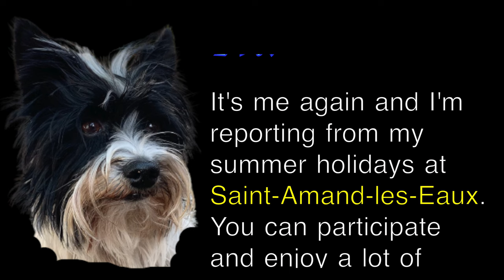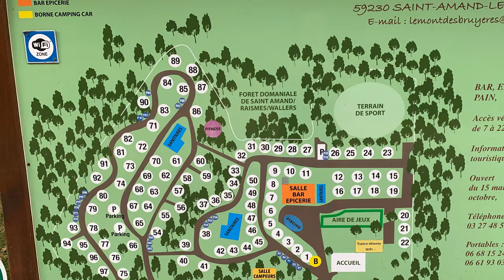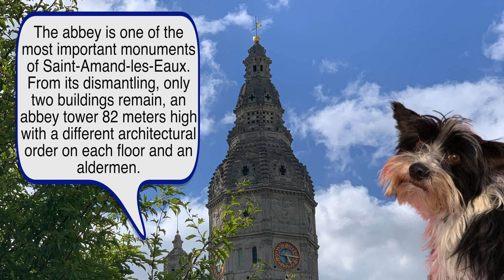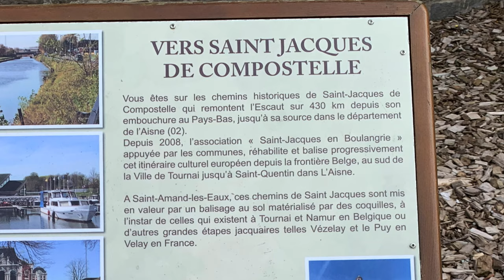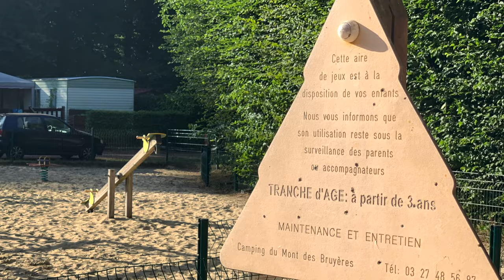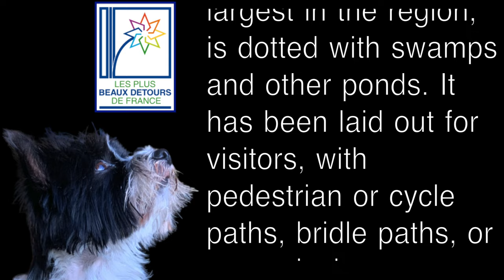🇫🇷 Saint-Amand-les-Eaux with camper, dog and cat to the most beautiful cities in France -summer 2022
Français suit / Deutsch am Ende

Saint-Amand-les-Eaux - Hauts-de-France - France - vacation with camper, dog and cat including 4K drone recordings in summer 2022.
A travel report - VLOG - from Saint-Amand-les-Eaux (Hauts-de-France) in France from a dog's point of view.
The video shows Saint-Amand-les-Eaux, a renowned spa town, located in the North of France, in the Hauts-de-France region. Its 16,000 inhabitants live in the heart of the Scarpe-Escaut Regional Nature Park, not far from the Belgian border, and in the mining basin listed as a UNESCO World Heritage Site.
The city also has tourist city status and is the only spa resort north of Paris. Its mineral waters have made its reputation throughout the country, and beyond, while its cultural and historical heritage attracts many tourists. The national forest that surrounds Saint-Amand-les-Eaux offers various possibilities for hiking, horseback riding or even cycling, and you can admire a very beautiful local fauna.
Dynamic and green, Saint-Amand-les-Eaux has various labels such as Towns and villages in bloom, The most beautiful detours in France or the Blue Flag for its river port of La Porte du Hainaut. It is an ideal place to spend a relaxed and green holiday!
The beautiful Campsite Mont des Bruyères is located in a wood.
Leroys little dogheart is happy about subscription and likes. Please support his channel.
The dog Leroy reports on his trip to Saint-Amand-les-Eaux, accompanied by pictures and 4k drone video recordings from his vacation and gives tips for a tour to Saint-Amand-les-Eaux in Hauts-de-France. A slightly different travelogue - VLOG - to Saint-Amand-les-Eaux in Hauts-de-France.

Saint-Amand-les-Eaux - Hauts-de-France - France - vacances avec camping-car, chien et chat avec enregistrements drone 4K à l'été 2022.
Un récit de voyage - VLOG - de Saint-Amand-les-Eaux (Hauts-de-France) en France du point de vue d'un chien.
La vidéo montre Saint-Amand-les-Eaux, une ville thermale renommée, située dans le Nord de la France, dans la région des Hauts-de-France. Ses 16 000 habitants vivent au cœur du Parc Naturel Régional Scarpe-Escaut, non loin de la frontière belge, et dans le bassin minier inscrit au patrimoine mondial de l'UNESCO.
La ville a également le statut de ville touristique et est la seule station thermale au nord de Paris. Ses eaux minérales ont fait sa renommée dans tout le pays, et au-delà, tandis que son patrimoine culturel et historique attire de nombreux touristes. La forêt domaniale qui entoure Saint-Amand-les-Eaux offre diverses possibilités de randonnées à pied, à cheval ou encore à vélo, et vous pourrez admirer une très belle faune locale.
Dynamique et verdoyante, Saint-Amand-les-Eaux possède différents labels tels que Villes et villages fleuris, Les Plus beaux détours de France ou encore le Pavillon Bleu pour son port fluvial de La Porte du Hainaut. C'est un endroit idéal pour passer des vacances détendues et vertes !
Le beau Camping Mont des Bruyères est situé dans un bois.
Le chien Leroy rend compte de son voyage à Saint-Amand-les-Eaux, accompagné de photos et d'enregistrements vidéo 4k par drone de ses vacances et donne des conseils pour une visite à Saint-Amand-les-Eaux dans les Hauts-de-France. Un carnet de voyage un peu différent - VLOG - à Saint-Amand-les-Eaux dans les Hauts-de-France.

Saint-Amand-les-Eaux - Hauts-de-France - Frankreich - Urlaub mit Wohnmobil, Hund und Katze inklusive 4K-Drohnenaufnahmen im Sommer 2022.
Ein Reisebericht - VLOG - aus Saint-Amand-les-Eaux (Hauts-de-France) in Frankreich aus der Sicht eines Hundes.
Das Video zeigt Saint-Amand-les-Eaux, eine renommierte Kurstadt im Norden Frankreichs in der Region Hauts-de-France. Seine 16.000 Einwohner leben im Herzen des Regionalen Naturparks Scarpe-Escaut, unweit der belgischen Grenze, und in dem zum UNESCO-Weltkulturerbe gehörenden Bergbaubecken.
Die Stadt hat auch den Status einer Touristenstadt und ist der einzige Kurort nördlich von Paris. Sein Mineralwasser hat sich im ganzen Land und darüber hinaus einen Namen gemacht, während sein kulturelles und historisches Erbe viele Touristen anzieht. Der Staatswald, der Saint-Amand-les-Eaux umgibt, bietet verschiedene Möglichkeiten zum Wandern, Reiten oder sogar Radfahren.
Der schöne Campingplatz Mont des Bruyères liegt in einem Wald.
Leroys kleines Hundeherz freut sich über Abos und Likes. Bitte unterstützt seinen Kanal.
Der Hund Leroy berichtet von seiner Reise nach Saint-Amand-les-Eaux, begleitet von Bildern und 4k-Drohnen-Videoaufnahmen aus seinem Urlaub und gibt Tipps für eine Tour nach Saint-Amand-les-Eaux in Hauts-de-France. Ein etwas anderer Reisebericht - VLOG - nach Saint-Amand-les-Eaux in Hauts-de-France.